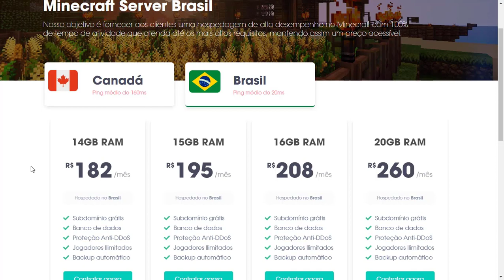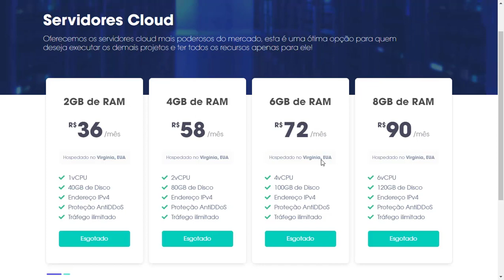Plugin WorldBorder: Melhor plugin para limite e melhor desepenho do servidor - PT-BR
▆▆▆▆▆ ★ DESCRIÇÃO ★ ▆▆▆▆▆